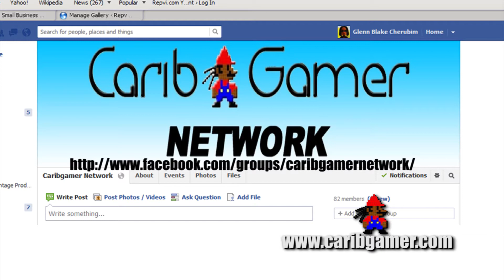Carib Gamer Podcast EP2 - Visit to Willard Wheatley Primary School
I remember in my younger days we would have Fair Day at schools. These events were like the coolest thing ever. There was the Dance room. There was the food. Then there was the holy grail of rooms. The infamous Game Room. Now it was our honor to be the ones giving the future generation an opportunity to enjoy in this local tradition. I must admit they was very excited to see Carib Gamer in the building. I know I would be excited.